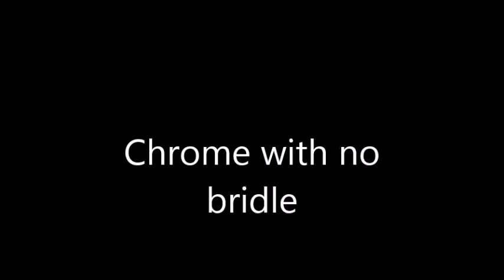Chrome with no bridle